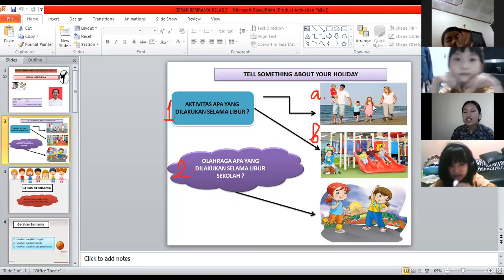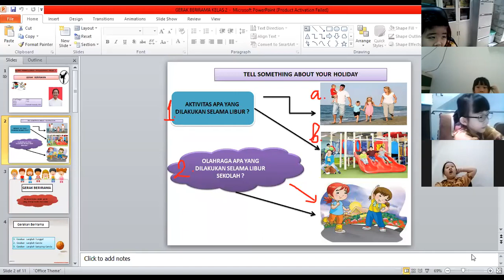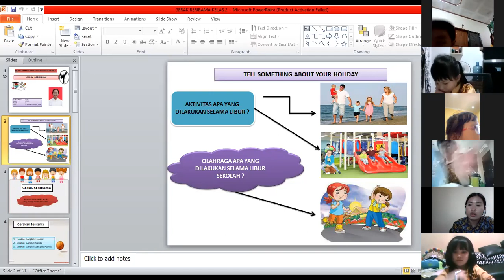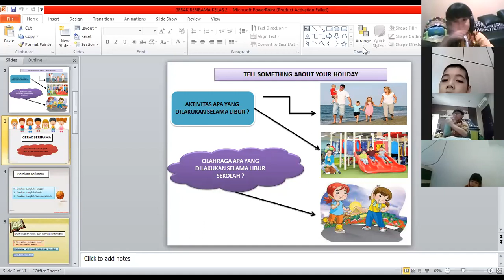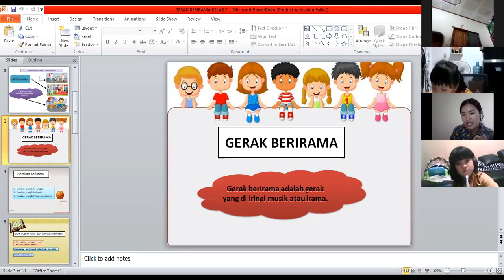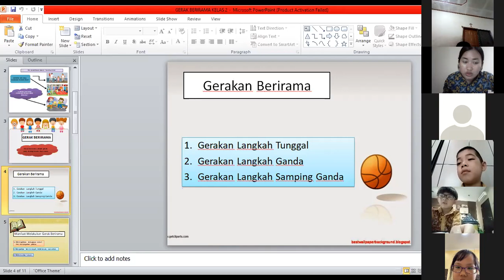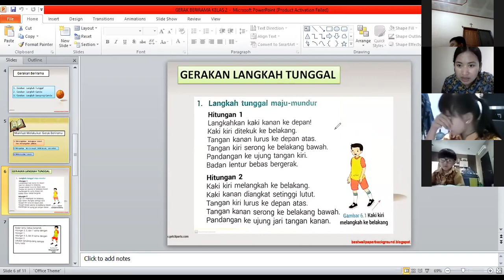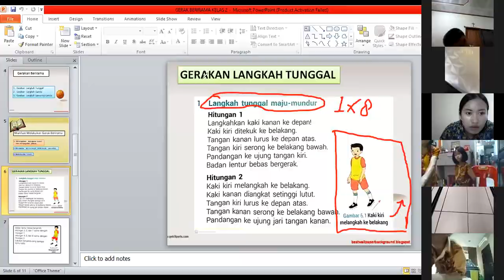PJOK KELAS 2 PERT 1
PJOK